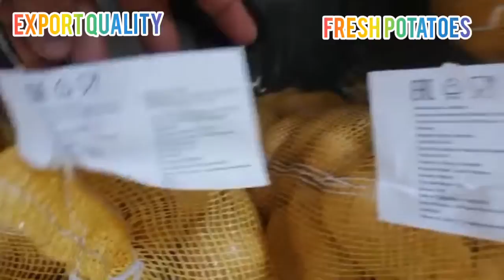Fresh Potatoes 2020 | Export Quality 2020